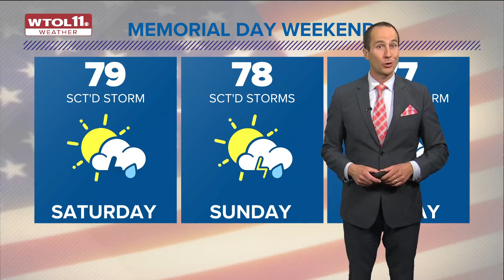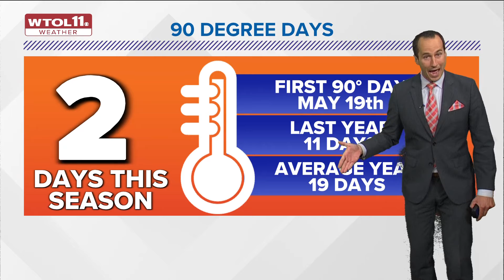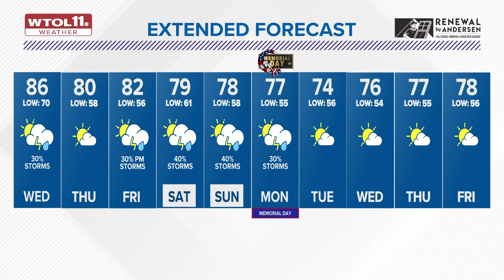Warm temperatures, on-and-off storm chances through holiday weekend | WTOL 11 Weather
Very warm and humid weather with increasing clouds and isolated brief sprinkles will be expected into Wednesday.